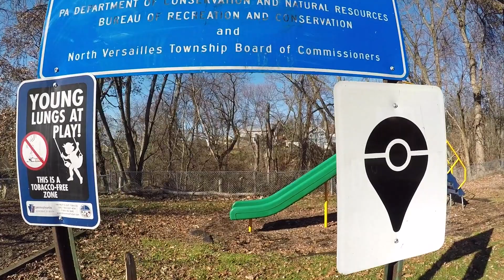MOSES (Original Song & Music Video)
Welcome to Burnt Ruler Films! Official launch coming soon...